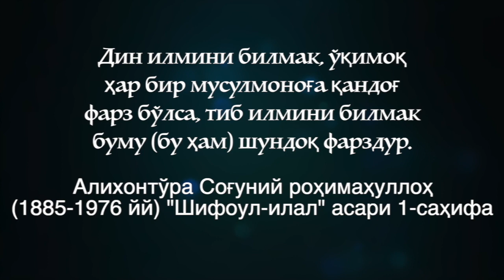Алихонтўра Соғунийни "Шифоул-илал" асарининг 3-нашри (Шарқ табобати ва замонавий тиббиёт билан шарҳ)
Нодир Абдусамад
Қулоқ, томоқ ва бурун касалликлари жарроҳи.
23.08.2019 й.